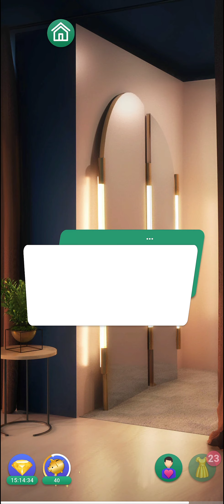Записки Служанки ☕ Книга 2 Глава 14 • Love Choice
Глава 14 :   ' Лучик Надежды ' .

Игра : Love Choice

Love Choice – это интерактивная игра, в которой вам предлагается решить, как будет развиваться сюжет, а также истории и взаимоотношения главных персонажей. Мы предлагаем интерактивные истории самых разных жанров: драму, экшн, фэнтези, комедию и другие.

Желаете погрузиться в истории и приключения современной золушки? Или окунуться в эпическую битву добра и зла? Пройти путь от наложницы до фаворитки, которой будет очарован великий султан? А может вам больше нравится, наплевав на табу, вкусить запретный плод вместе со сладким поцелуем вампира? Открыть салон красоты и познакомиться со знаменитостями? Эти и многие другие романтические истории, приключенческие и мистические романы доступны в Love Choice!